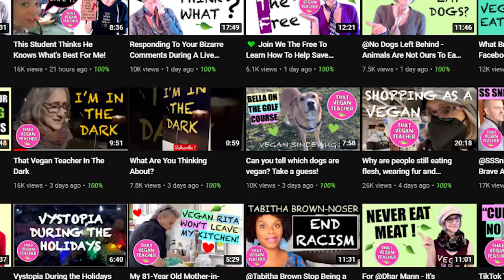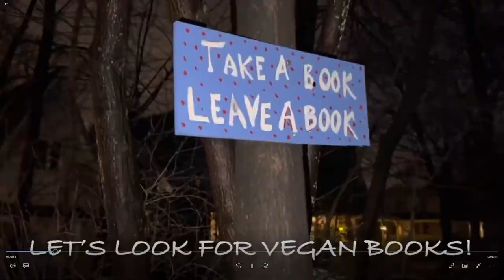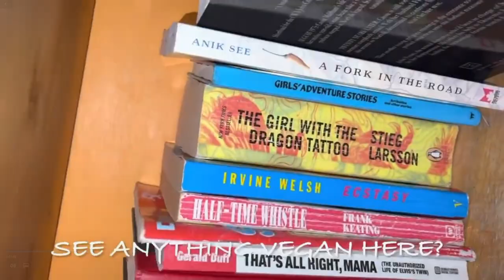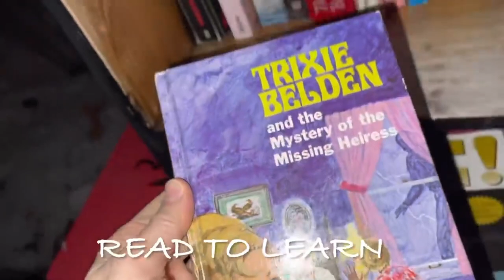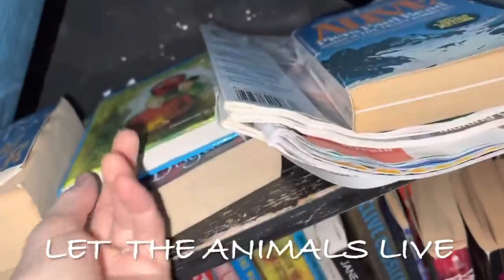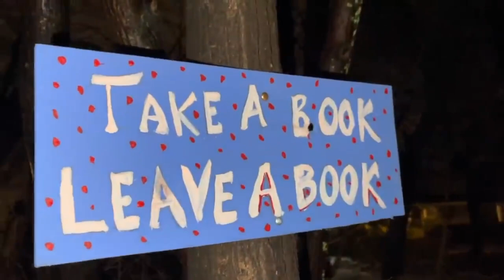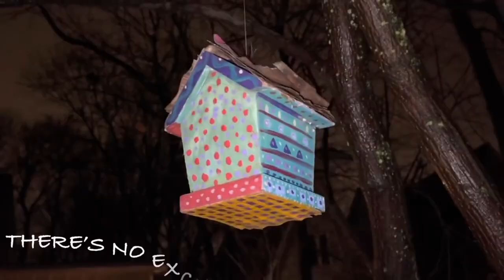That Vegan Teacher GOES OUTSIDE...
Shorts Channel: @GliderGuyLive